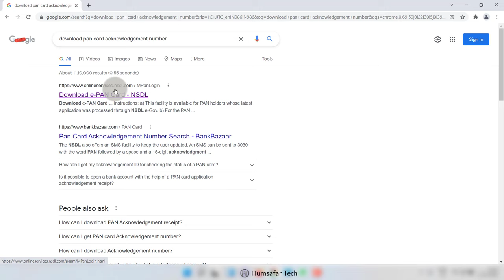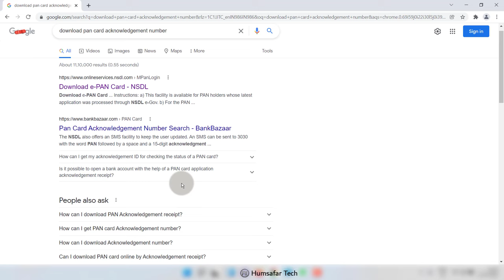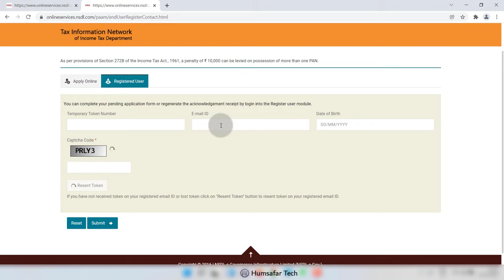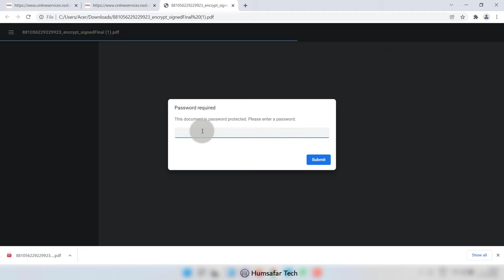पैन कार्ड एक्नोलेजमेंट नंबर पता करें | Pan Card Acknowledgement Number Kaise Nikale | Humsafar Tech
Friends, if you also want to know PAN card acknowledgment number, then in this video you will know.

दोस्तों यदि आप भी पैन कार्ड का एकनॉलेज नंबर जानना चाहते हो तो इस वीडियो में आप जानेगे।

Frequently Asked Questions:
acknowledgement receipt se pan card kaise nikale
pan card ka acknowledgement number kaise pata kare
how to download pan card acknowledgement receipt in hindi